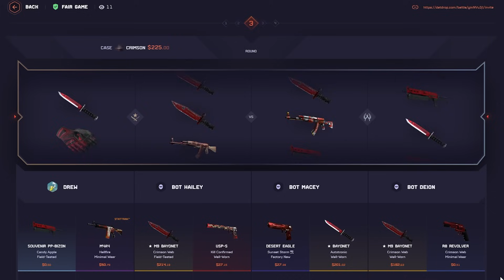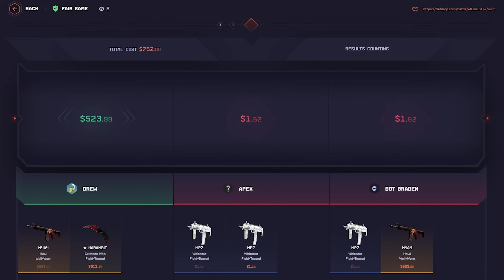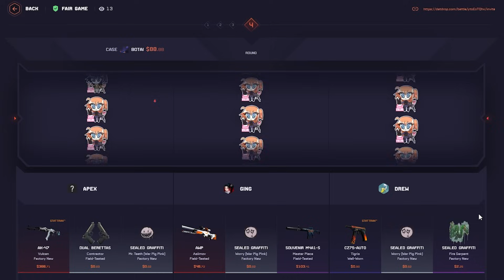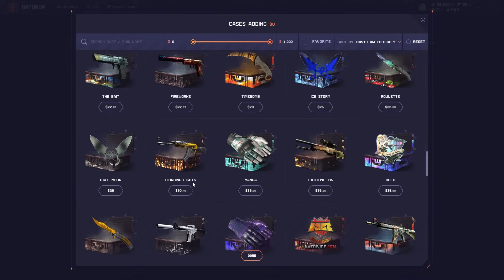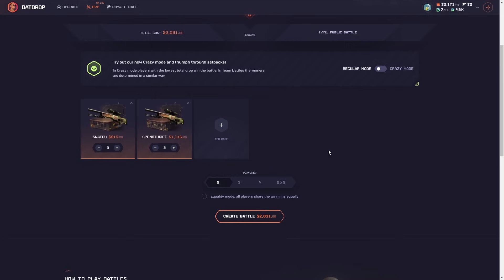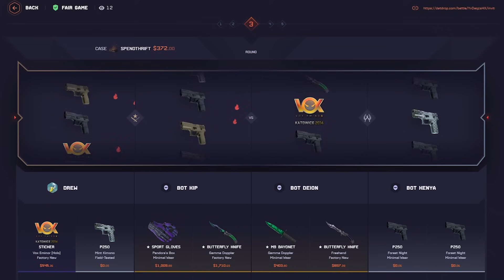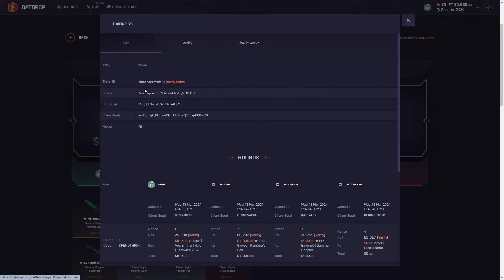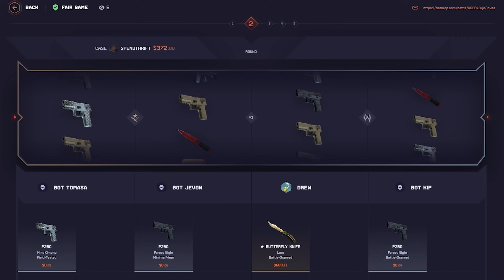Youve never seen a battle like this.. (INSANE)